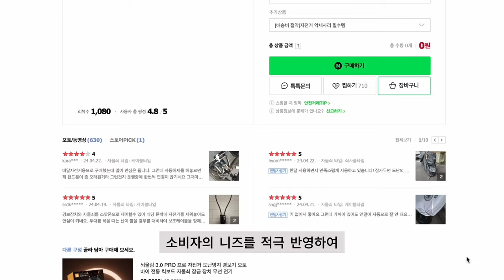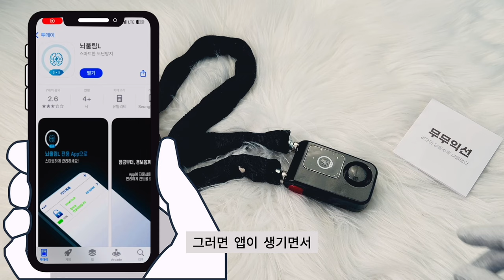분실과 도난에서 해방시켜 줄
오토바이 경보기의 스마트시대
뇌울림 경보기의 업그레이드 뇌울림L 을 사용해 보았습니다

2.. 뇌울림L 전용앱 설치경로

3. 본 제품은 무무익선으로부터 제품을 지원받았습니다